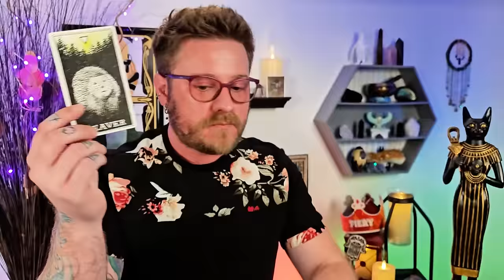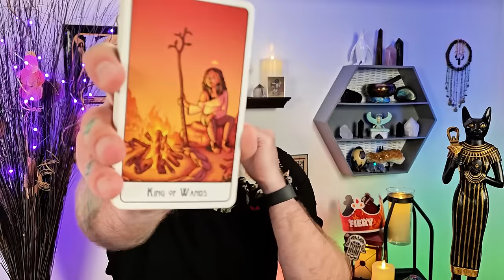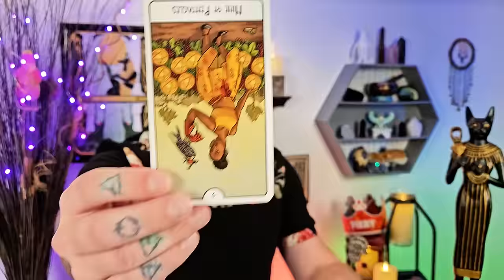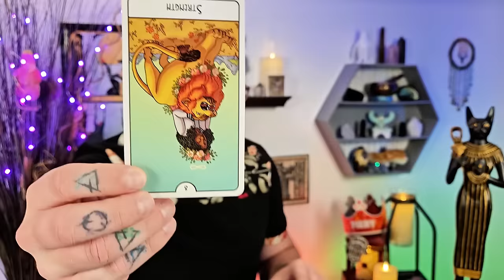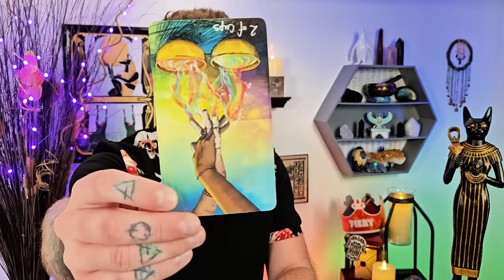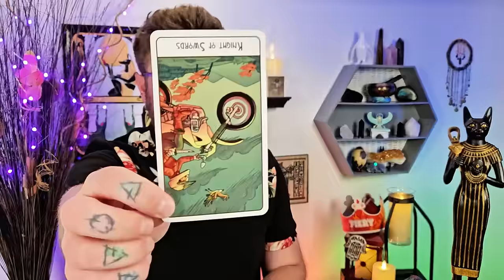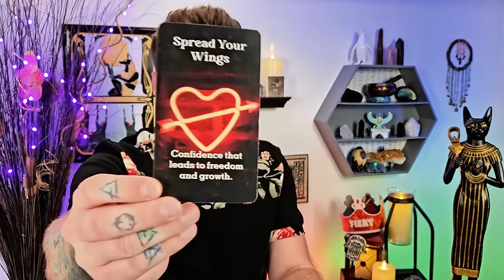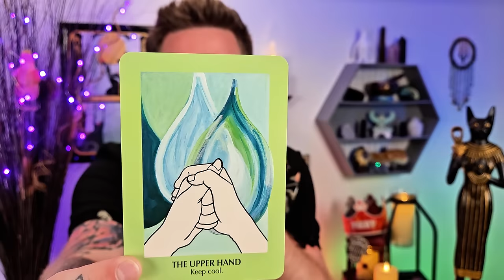Sagittarius - "SHUT UP!" - Silencing This Gives You A Major Upper Hand. Getting A Grip!!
Decks used:
8 Bit Fantasy Tarot: Etsy

sagittarius tarot tarotreading Sagittarius Sun, Sagittarius rising, Sagittarius ascendant, Sagittarius Moon, Sagittarius Venus, Sagittarius love, Sagittarius career